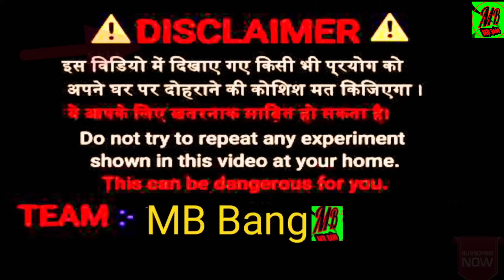🔥How To Burn In Underground||भूमि के नीचे धमाका || Bomb विस्फोट||MBbang|| Experiment